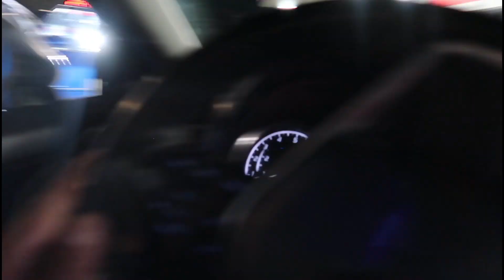Florida Classic 2023 | Them ninjas had the gas station on smash! Watch what happens next!